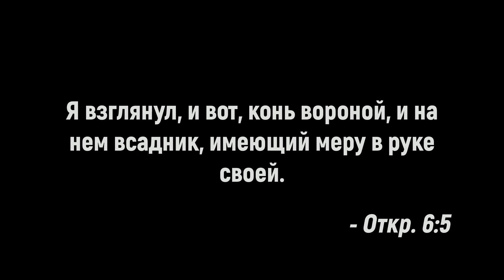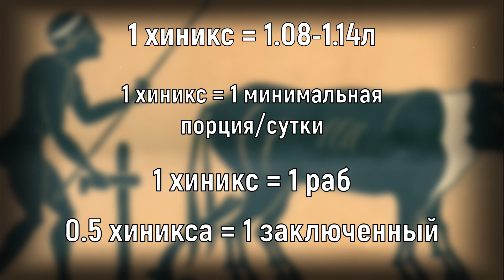ТРЕТИЙ ВСАДНИК АПОКАЛИПСИСА: Голод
Третий всадника Апокалипсиса - единственный из наездников, которому отводится в Откровении Иоанна Богослова отдельный комментарий со стороны тетраморфов. Почему так? Неизвестно. Возможно, потому что апостол Иоанн хотел, чтобы их образ был истолкован определенным образом?
Третий всадник восседает на вороном коне, в руках он держит весы, получив в связи с чем прозвище Голод. На разных этапах истории христианства в его образе видели Иисуса Христа, реформу Римского Императора Домициана, кризис налогообложения в Римской империи при Каракалле и Максимине. Но, в целом считается, что он отражает пророчество о нехватке первостепенных товаров перед Концом света и излишки предметов роскоши для богатых.

В видео:
0:00 - Вступление,
1:03 - Всадник на черном коне

Рад приветствовать вас на канале "Эпик Стори"! Здесь я рассказываю об интересных фактах из истории разных стран нашей планеты. Рассматриваемые мной исторические факты достаточно разнообразны. Это необычные события прошлого, интересные личности, занимательные традиции народов мира, малоизвестные культурные явления и многое другое.
P.S. Я не ученый, а просто любитель истории, делюсь тем, что сам прочитал и посчитал интересным. Не обессудьте :)

✔️ Также присоединяйтесь к другим соц. сетям канала, там в скором времени будет появляться интересный контент:

Внимание! В виду банального отсутствия некоторых подлинных графических материалов того или иного объекта, в ролике могут использоваться изображения похожие на то, о чем идет речь в видео! Для полного понимания и приближения к истине обязательно перепроверяйте всю информацию самостоятельно!